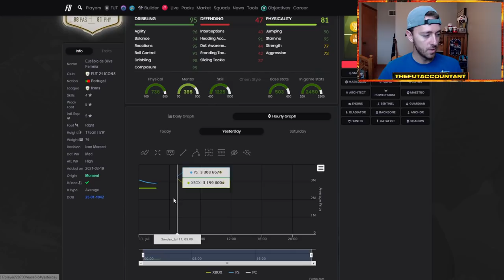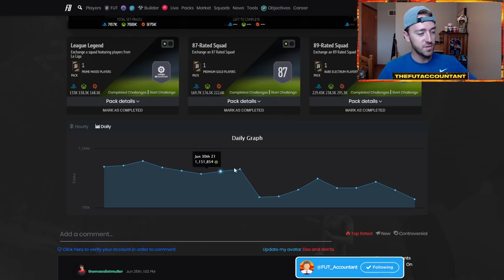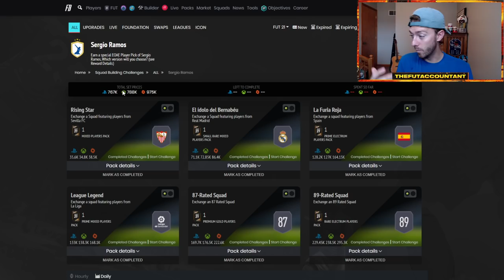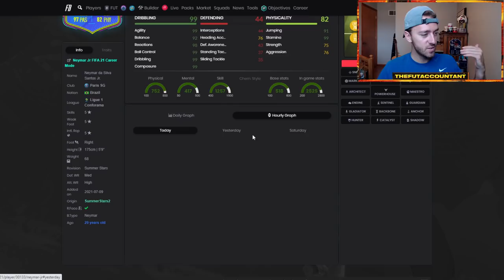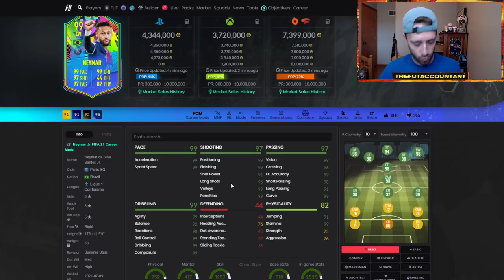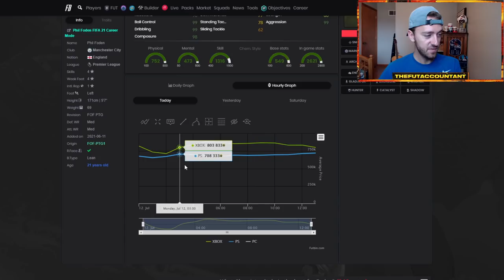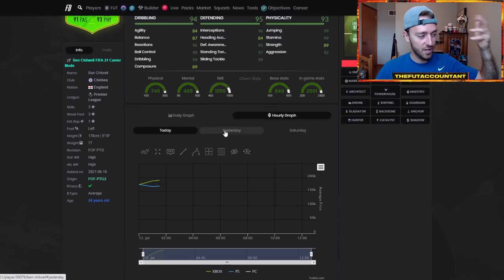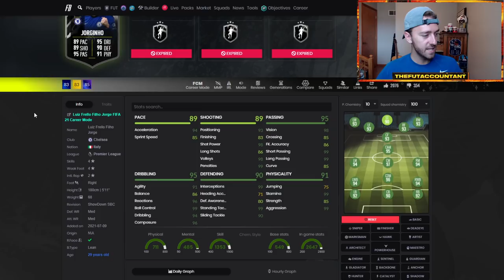SUMMER STARS 2 MARKET OUTLOOK! CASINO ICON SBC SOON & PLAYER PICKS! FIFA 21 Ultimate Team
Summer Stars 2 Market Outlook! We should be expecting some sort of Icon SBC soon along with the player picks released yesterday in FIFA 21 Ultimate Team!